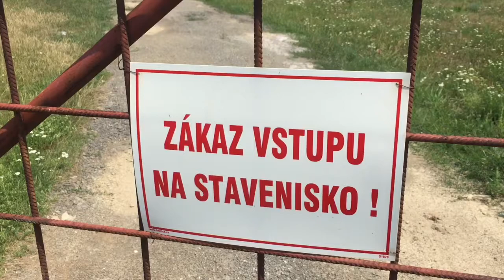Výstavba kostolov v Košiciach napreduje pomaly